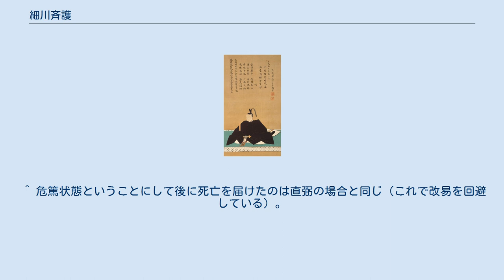細川斉護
細川 斉護（ほそかわ なりもり）は、江戸時代後期の大名。
肥後国宇土藩8代藩主、のち肥後熊本藩10代藩主。
官位は従四位下・中務少輔、越中守、左近衛権中将、侍従。
熊本藩細川家11代。
宇土藩主時代は細川 立政（ほそかわ たつまさ）と名乗る。
 宇土藩主・細川立之の長男として誕生した。
幼名は与松。
 文政元年（1818年）、父の死により跡を継いで宇土藩主となる。
文政9年（1826年）に叔父の熊本藩主・細川斉樹の養嗣子となって本家の家督を継いだ。
この時、諱を立政から斉護（「斉」は将軍・徳川家斉からの偏諱、斉護以降「護」は細川家の通字となり現在に至っている）に改め、宇土藩は弟の行芬が継いでいる。
 当時、熊本藩では代々の藩主による出費などで、既に80万両という膨大な借金を抱え、財政は破綻寸前となっていた。
しかもこのような中で、アメリカやイギリスなどの日本接近もあって、幕府から天草地方や相模湾警備を命じられ、その出費で財政はさらに悪化した。
このため、斉護は財政再建のために藩政改革に取りかかるが、その方針をめぐって横井小楠・長岡是容ら改革派と松井佐渡（＝10代当主松井章之（てるゆき））ら保守派が対立し、かえって藩内が二分された。
 安政7年3月3日（1860年3月24日）、桜田門外の変の水戸浪士8人が熊本藩邸へ趣意書を提出し自訴したが、細川家でも江戸城で宗孝が襲撃により落命しており、間を置かず全員が他家に預け替えられている。
 このような混乱と苦悩の中で、万延元年（1860年）4月17日、斉護は57歳で死去した。
長男の慶前は早世していたため、跡は次男の護順改め慶順（のちの韶邦）が継いだ。
 ^ 危篤状態ということにして後に死亡を届けたのは直弼の場合と同じ（これで改易を回避している）。
 ^ 菊地明『幕末証言 史談会速記録を読む』（2017年）など